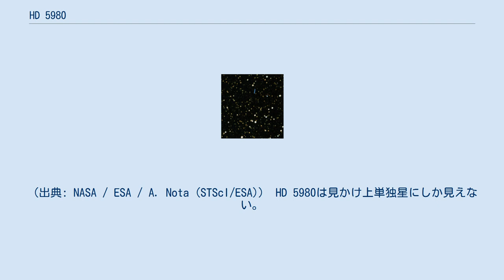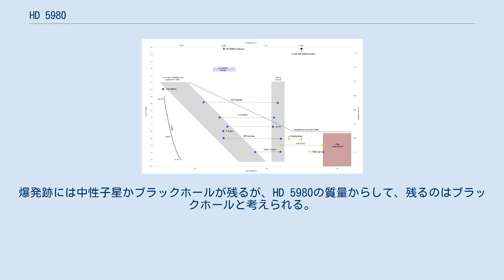HD 5980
ウォルフ・ライエ星
HD 5980は、小マゼラン雲内の星雲を伴う散開星団、NGC 346の中にある連星で、小マゼラン雲の中で最も明るい恒星の1つであるとともに、既知の恒星の中でも最も光度の大きいものの1つである。
 HD 5980星系には少なくとも3つの恒星が存在し、高光度青色変光星（LBV）のような爆発を起こすウォルフ・ライエ星と、もう1つのウォルフ・ライエ星が食連星を形成し、やや離れた場所にO型超巨星がある。
そのO型星もまた連星である可能性がある。
 名称が示すとおり、ヘンリー・ドレイパーカタログに記載がある19世紀から知られる天体である。
1901年、南天にある奇妙なスペクトルの恒星として初めて特筆され、セッキの分類ではV型（輝線星）に位置付けられた。
ドレイパーの分類では輝線を伴うO型とされ、このタイプは後にWa型と呼ばれた。
 1960年代から1970年代、明るさとスペクトルが時間で変化することや、食が起こることが発見され、連星であることがわかったが、当初はウォルフ・ライエ星とOB型星の連星と考えられた。
更に観測が進むと、食連星の2つの恒星はいずれもウォルフ・ライエ星であることがわかった。
また、食から推定した連星の軌道周期に従って波長が変化しない吸収線が発見され、食連星とは別にO型星が存在する三重星と考えられるようになった。
 1993年、HD 5980は増光し、それに伴ってスペクトルも変化、これがLBVに特有と考えられる劇的な増光となり、以降観測と理論の両面から大きな関心を寄せられる天体となった。
 小マゼラン雲中の星雲NGC 346。
左上の一際明るい星がHD 5980。
（出典: NASA / ESA / A. Nota (STScI/ESA)） HD 5980は見かけ上単独星にしか見えない。
しかし、スペクトルを観測すると、異なる3つの成分が重なっており、3つの高温度星が含まれることがわかる。
しかし、1つ1つの成分に分離することは難しく、また、食によって変動したり、3つのうち1つの恒星は固有の変光も示すので、各星の物理的性質は明らかではない。
 主星Aは、星系で最も明るい恒星である。
1990年前後までは、水素が少ない早期型のウォルフ・ライエ星（WN3型）とみられていたが、1993年にLBVの特徴を示す爆発的な増光を起こした。
この時、恒星の直径はおよそ10倍に膨張したと考えられ、表面温度も大幅に低下し、スペクトルは水素の強い輝線を伴うB型超巨星のものへ変化した。
時間が経つと、明るさと温度は元に戻った。
恒星風及び恒星風同士の衝突によって外層で発生する輝線が重なるため、光球のスペクトルはよく見えない。
 伴星Bは、主星と同様ウォルフ・ライエ星である。
主星Aと伴星Bは、公転周期約19.3日の視覚的に分離できない連星系を形成している。
軌道要素からすると、主星Aと伴星Bの質量は大きく違わないとみられ、軌道傾斜角は86°と推定される。
A-B連星系は食連星で、1周期に2回部分食が起こり、副極小の位相が0.36であることから、離心率が0.27の楕円軌道をとっていると推定される。
食による減光は、0.2等級に過ぎないが、食の最中に光度曲線が変化したり、スペクトルの輪郭が変形したりしており、伴星Bの周囲には主星Aよりもやや大きいガス領域が存在すると思われる。
 伴星Bのスペクトル型は、WN4と分類される。
主星Aとあまり違わないが、軌道運動に従って輝線の輪郭が変化することに基づいて、主星Aのスペクトルと区別している。
水素の輝線があるが、他の輝線に埋もれている場合が多い。
水素の細い吸収線も見られるが、視線速度の変化が連星の軌道運動によるものとは異なり、A-B連星系が起源ではないと考えられる。
 水素の細い吸収線によって特定された恒星で、主星A、伴星Bとは異なり、水素が豊富に存在するO型超巨星とみられる。
水素の吸収線の波長の時間による変化を調べると、その変化はA-B連星系の軌道運動と異なり、小さくゆっくりであった。
この変化は、Cもまた連星系である可能性を示唆する。
変化の周期は約96.5日で、これはA-B連星系の公転周期19.3日のほぼ5倍であり、重力相互作用が働く4重連星系であることが期待されるが、見かけ上の多重星である可能性も残されている。
 Cの伴星は、中性子星かブラックホールではないかという説もある。
チャンドラによる観測で、HD 5980がX線で明る...